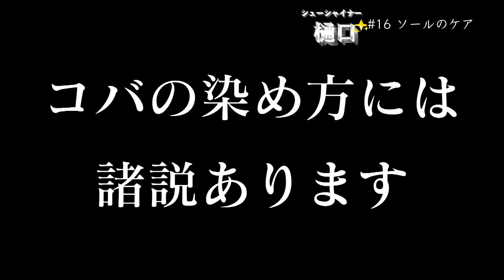【ソールのケア】シューシャイナー樋口＃16【靴底】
シューシャイナー樋口第16回はソールのケアをご紹介します。
靴底をケアすると、靴が長持ちします！

【関連SNS】
福島まるごとライブ　ヨジデス(樋口アナ活躍中！)